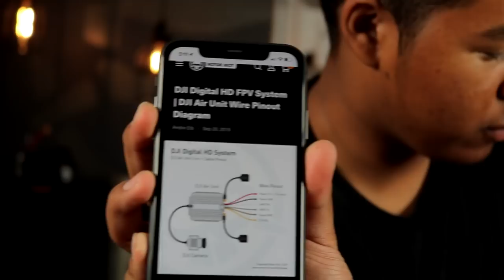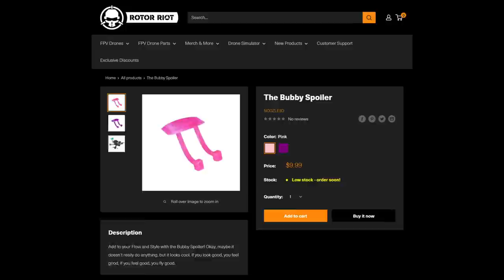The Moxy - Bubby's New Freestyle Build!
Bubby's new frame is here! This video will walk you through the build process of the Moxy Frame kit. Parts used in this build are listed below.

Don't want the hassle of building it yourself? Pick up a Built and Tuned Bundle here!

Spoiler!

- Hosted By -
Caleb Wright [BubbyFPV]